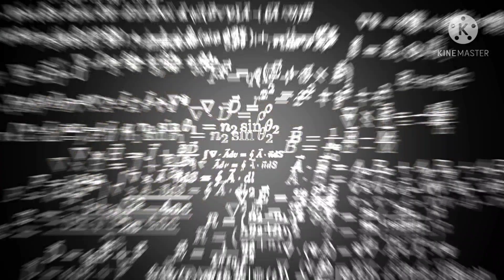WORLD'S LAUGHTER DAY | HASTE RAHO YAARO 😂😂 | MAKE HAPPINESS YOUR PRIORITY | PHYZIX GURU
your Phyzixguru JkMittal wishing you a very happy laughter day. May you always keep laughing and smiling.